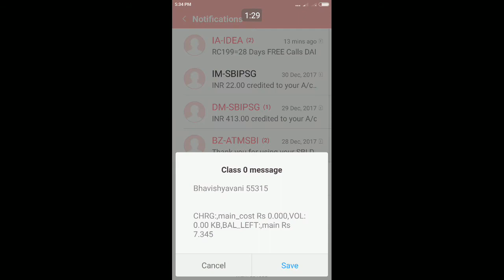new car games online || car racing games|| mahachelli.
10 HOURS RELAXING MUSIC | 10 HOURS MUSIC FOR MEDITATION | CALMING MUSIC | MUSIC FOR YOGA | ZZ RELAX

play online racing games
car racing games online
racing games for kids
car racing games play
play racing games
new car games online
cool race car games
 boy car games online play
games 3d online
motor car games for kids
play free car
all car games
new model car games
latest car games for free
sports car games
sports car game videos
my car games videos
my car videos
car videos latest
game
gaming
car gaming videos
car game videos new
the game car online videos